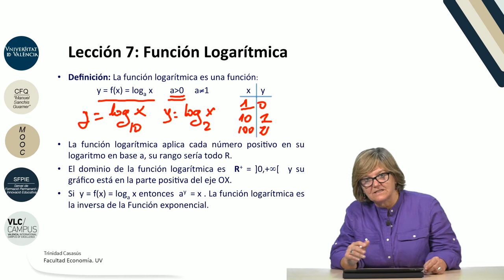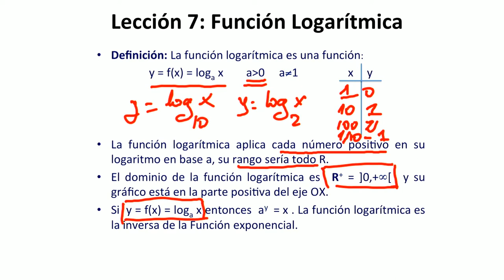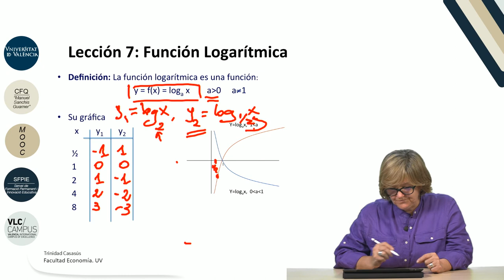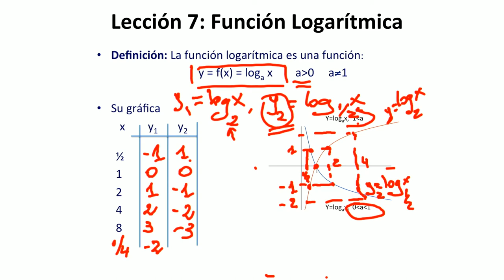3.7. Función logarítmica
Autor: Casasús Estellés, Trinidad;Serie: MOOC Matemáticas y Estadística: Entiéndelas, úsalas Data: 2017 Resum: En este vídeo se introduce la definición de función logarítmica con sus características más destacadas y su representación gráfica.  Música: Rain, rain go away by Nop; Producció: Servei de Formació Permanent i Innovació Educativa